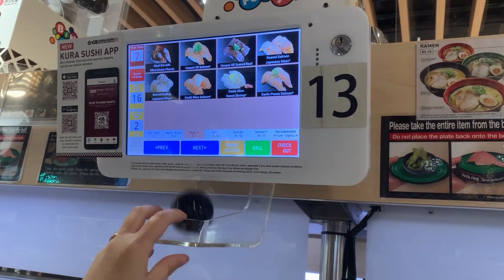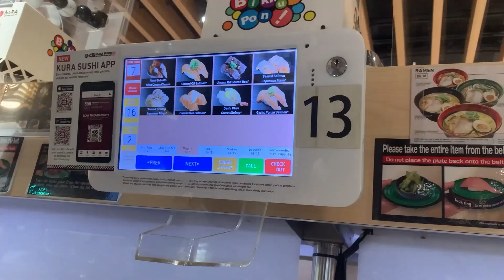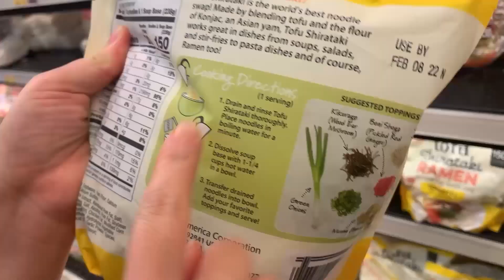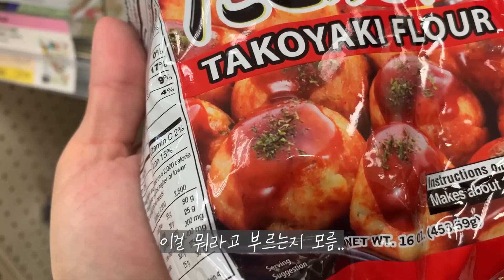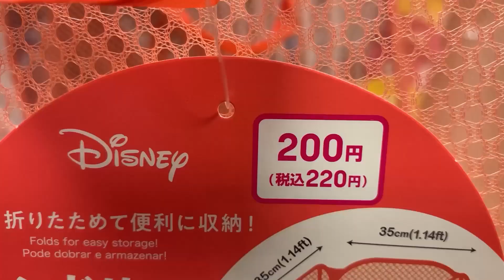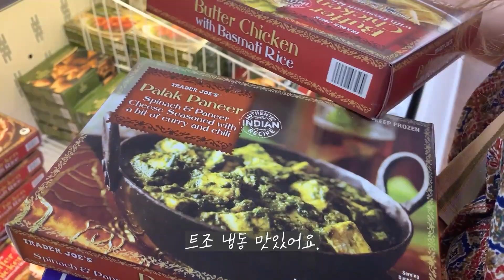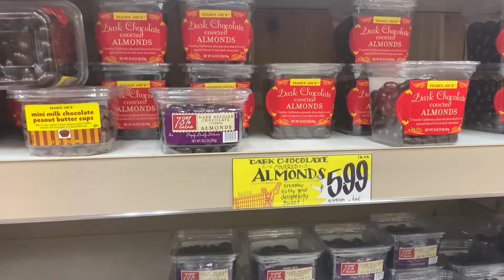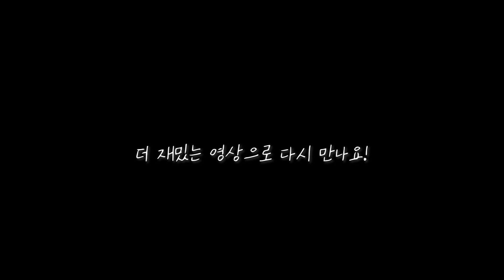[🇺🇸미국일상] 회전초밥 맛집 / revolving sushi bar | 일본 마트 | 다이소 쇼핑 | Mitsuwa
초밥먹고 장난감 받고 (Random)
배가 너무 불러 소화도 시킬 겸,
일본마트에서 장보고,
뉴욕 야경도 구경하고,
다이소에서 쇼핑하고,
트레이더 죠에서 또 장보고.
그래도 배가 안꺼졌다는 그 날!